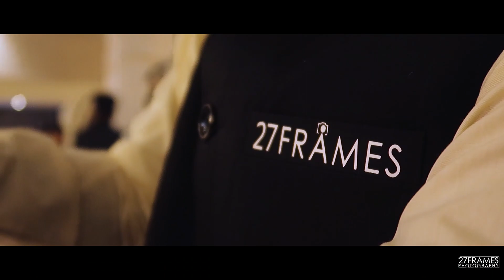27Frames Promotion Video || Teaser || Wedding Film || PHOTOGRAPHY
2     7     F     R     A     M     E     S